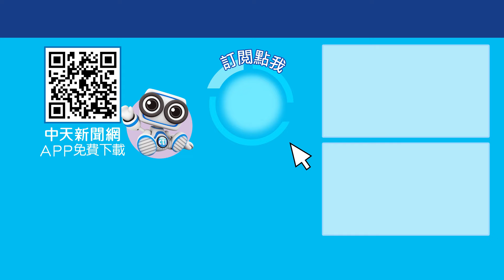柯文哲無保請回沒事了?柯昱安:民眾黨別高興的太早 一起Battle 20240902 @ctiplusnews‬